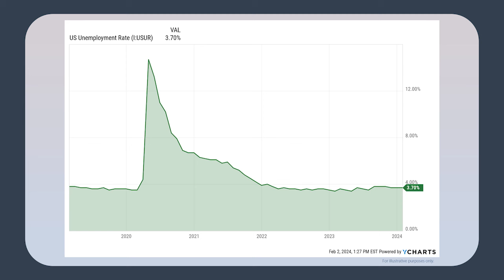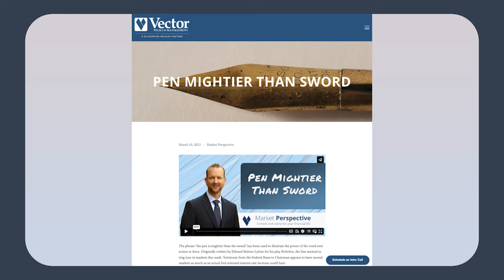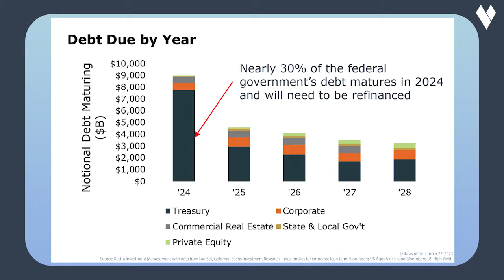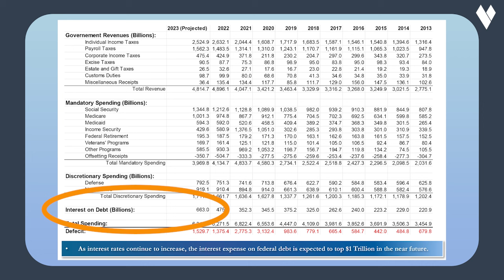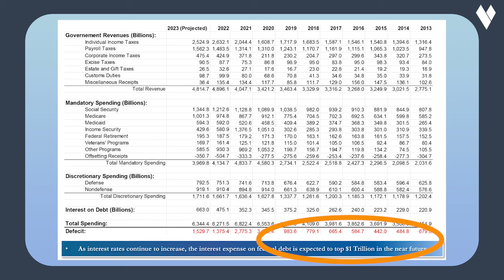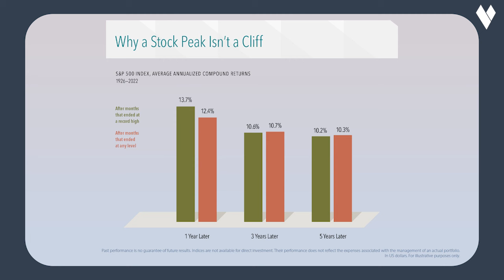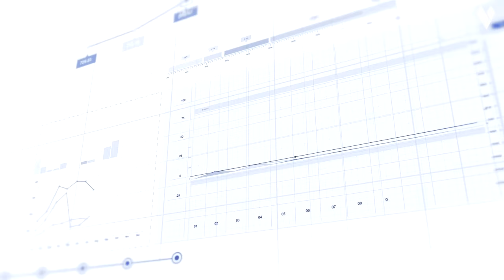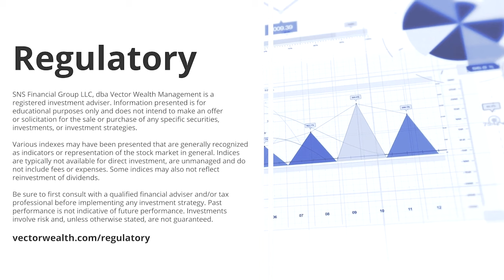When, Not If. A discussion of interest rates & US debt.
In our latest podcast episode, we talk about the Federal Reserve's recent stance on interest rates, sparked by Federal Reserve Chair, Jerome Powell's remarks this week. Contrary to the anticipated rate cut in March, Powell suggested such measures might not be immediately necessary, stating, “We don’t have a growth mandate.”

The Fed’s comments have led to a recalibration of market expectations, underscoring the ongoing and significant influence that the Federal Reserve's outlook has on financial markets.

Our in-depth discussion touches on the broader economic context, particularly the U.S. debt situation. With the national debt at a staggering $34 trillion, we explore the challenges of refinancing a significant portion (~30% in 2024) of this debt in a potentially higher interest rate environment. This scenario is of interest (pun intended) given the recent uptick in Treasury borrowing costs and yields, which have risen from historically low levels in the past few years.

Our view: The anticipation of future rate cuts, even if delayed, remains a key factor in forward-looking stock markets, affecting stock volatility, bond yields, and investor sentiment.

Watch or listen to the full episode for more on the current economic and financial landscape. We spend time on the critical role of interest rates, market expectations, and the broader implications of the U.S. fiscal situation. Specifically: a projected one trillion dollars of interest payments currently expected in 2024.

Time Codes … Chapters:
00:16 … Fed Comments
01:52 … Pen Mightier Than Sword
03:22 … When Lower Interest Rates?
04:13 … Bi-Monthly Treasury Debt Auctions
06:28 … The Costs of Borrowing
09:10 … Treasury Credit Card
10:40 … The Risk-Free Rate
13:08 … Markets are Forward Looking
14:18 … After All Time Highs
16:01 … Politics 2024
16:55 … Price Swings Tend to be Clustered

Item: v24032094